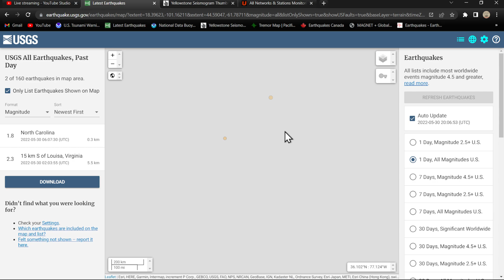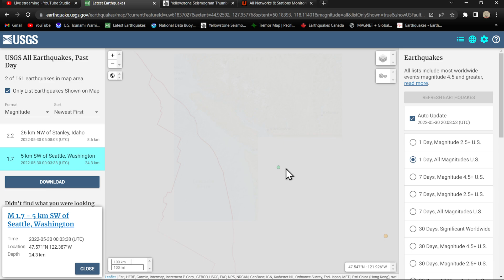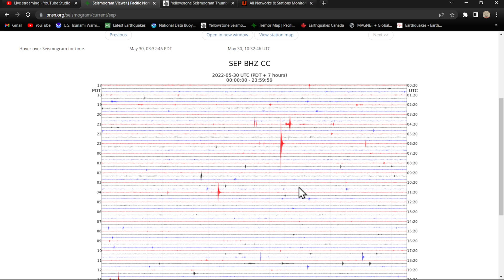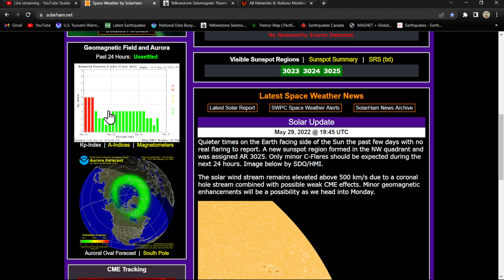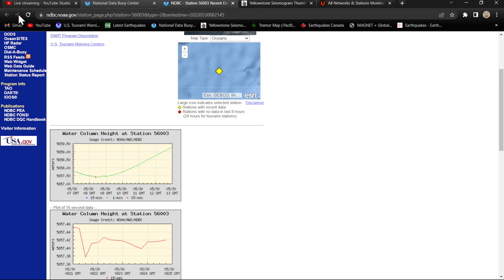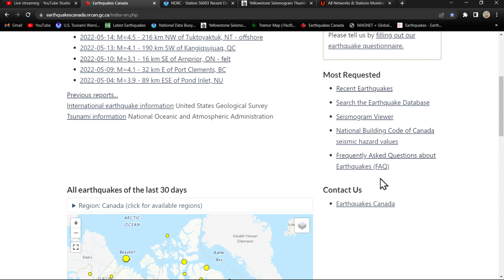Global Earthquake update... Solar Weather report.. Meteor shower tonight! 5/30/2022